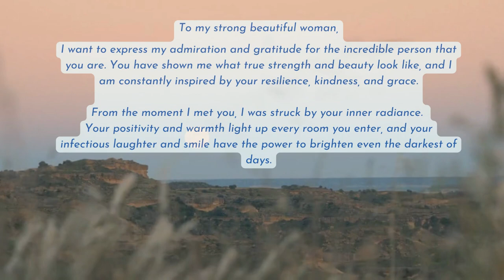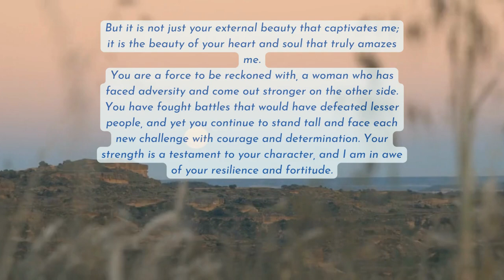A letter to My Woman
I want to express my admiration and gratitude for the incredible person.